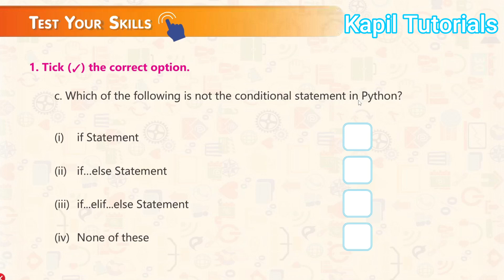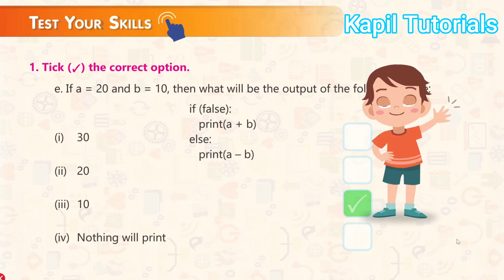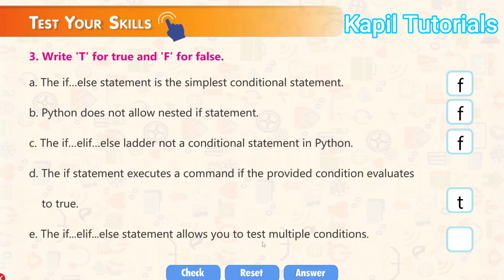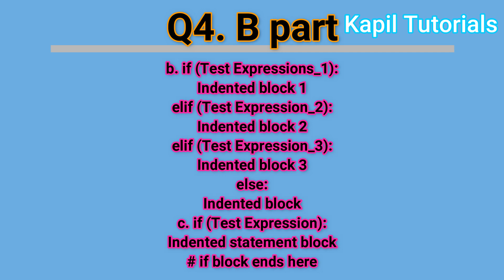Class 7th Ch 9 Conditionals Statements in Python (Back Exercises)